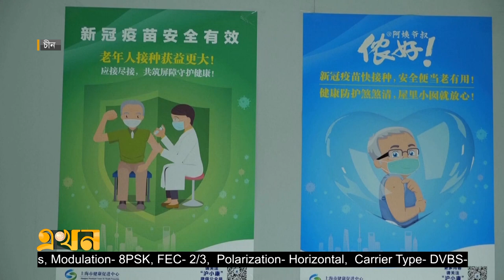২০২৩ সালে করোনায় চীনে ১০ লাখ মৃত্যু হতে পারে | China Covid | Ekhon TV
২০২৩ সালে করোনায় চীনে ১০ লাখ মৃত্যু হতে পারে

২০২৩ সালজুড়ে করোনাভাইরাসে ১০ লাখের বেশি মৃত্যু দেখতে পারে চীন। যুক্তরাষ্ট্রভিত্তিক স্বাস্থ্য গবেষণা সংস্থার আভাস, তড়িঘড়ি স্বাস্থ্যবিধি তুলে নেয়ায় ঘটতে পারে সংক্রমণের বিস্ফোরণ। পহেলা এপ্রিল নাগাদ সর্বোচ্চ, প্রায় সোয়া তিন লাখ মানুষ প্রাণ হারাতে পারেন ছোঁয়াচে রোগটিতে।

Our Office Address:
EKHON TV
City Park Lane
19 Hatkhola Road, Wari
Dhaka-1203
Bangladesh